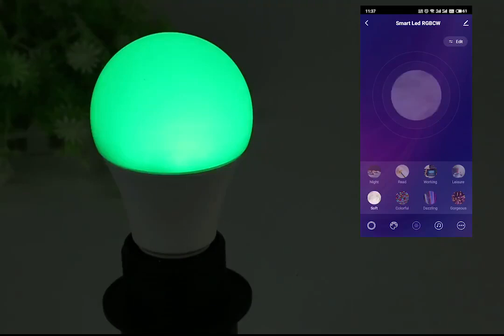Alice WiFi Smart Bulb E27 15W RGBCW Smart Home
Dimmable Bulbs Tuya Smartlife APP Control Works With Alexa Google Home Yandex